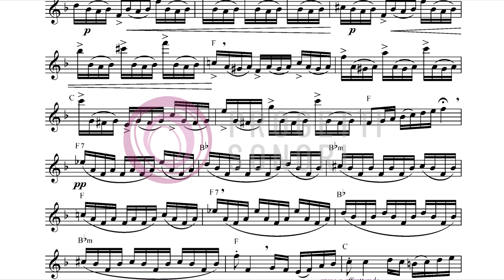24 Studi da Caffè - 15 CAFFÈ CARAJILLO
Flauto, Mauro Scappini - Chitarra, Roberto Bertazzi.
Il libro contiene la registrazione dei 24 Studi, sia in versione completa (Flauto e Chitarra), sia in versione base musicale, fruibili tramite QR Code.